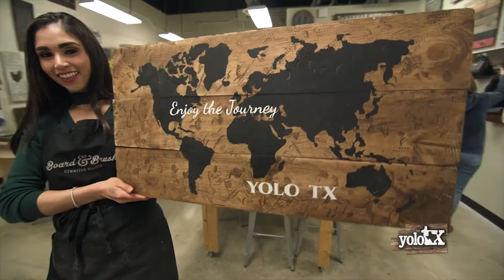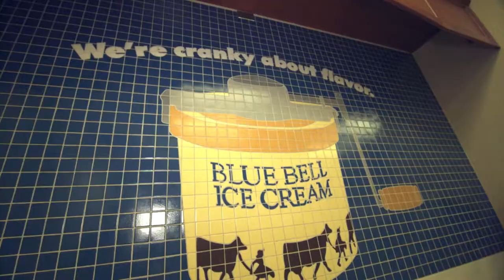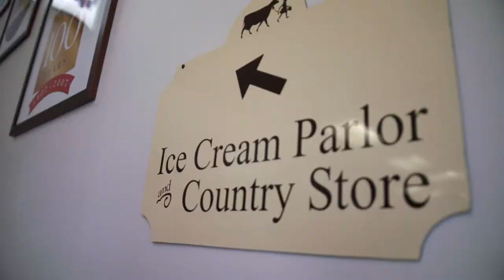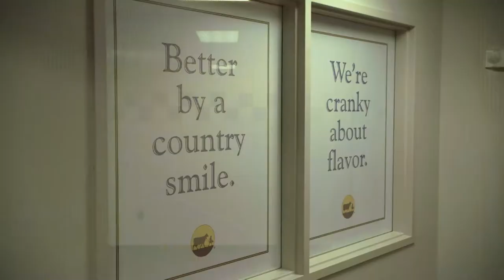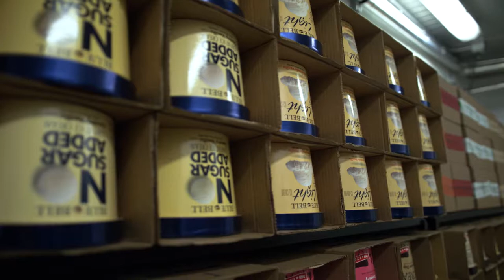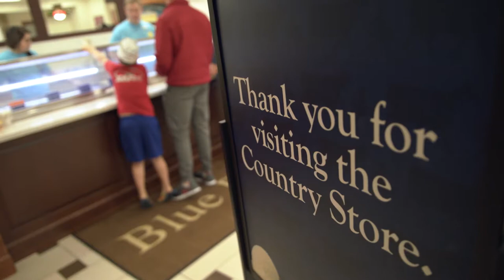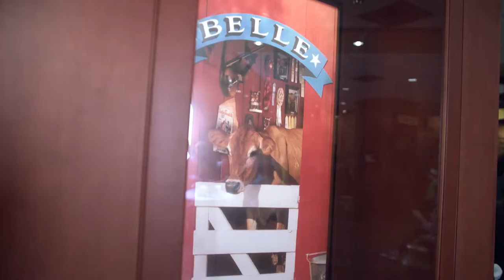Deep in the Heart of Blue Bell - YOLO TX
Drive on down to Brenham and experience the birthplace of legendary Blue Bell ice cream! Two amazing contributions to the great state of Texas have came from Brenham, the Texas Declaration of Independence and Blue Bell! This Texas destination invites guest to experience this local creamery from start to finish. Whether it is taking a look back at Blue Bell’s History in their museum or seeing the process of making the trademark ice cream, this Texas legend shows you all roots. Admire the creamery’s history, stir up an appetite at the observation deck and head over to the parlor for a delicious treat.